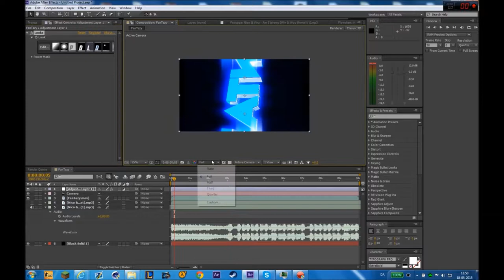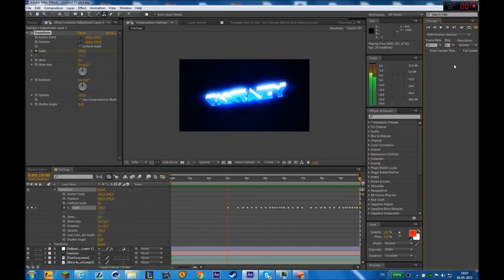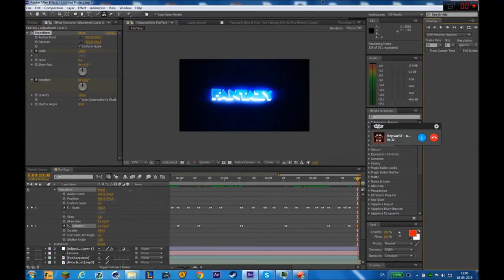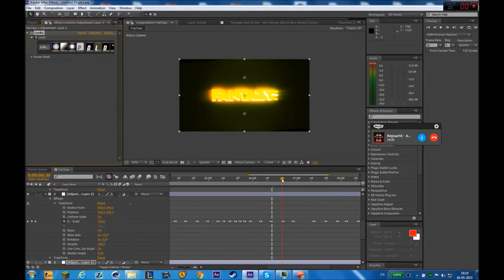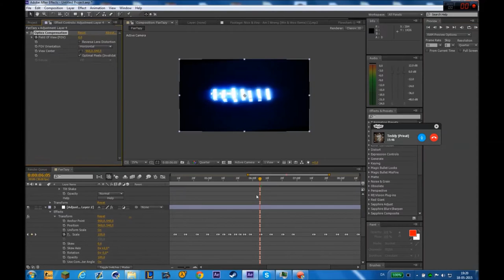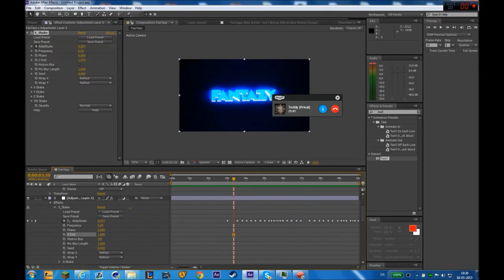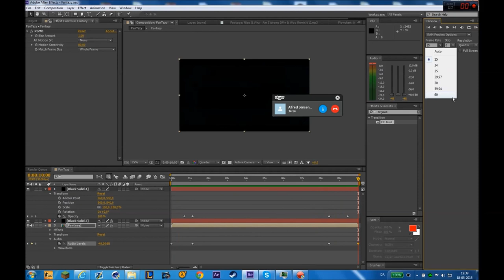Speedart (Uploaded the wrong one xD )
If you enjoy, why not leave a like or comment? :)
Music and requiments in desc
Description
- Font:

- Light and Mats:Maah Own

- Song:

- Skype: ulfsen123

- Steam; ulfsen (Gaben)

-                                                2015